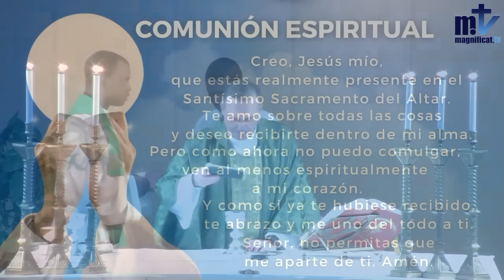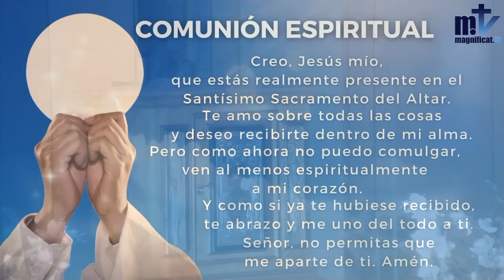La Santa Misa de hoy l Domingo, XIX semana del Tiempo Ordinario |11-08-2024l Pbro. Javier Martín, FM